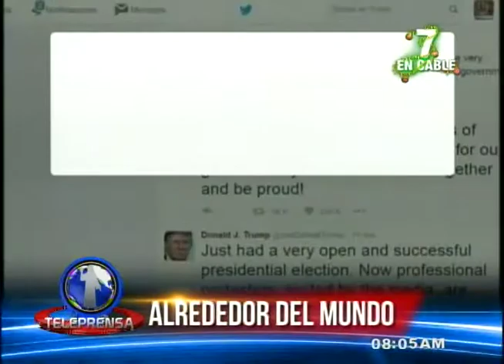Trump habla sobre la Inmigración en EE UU